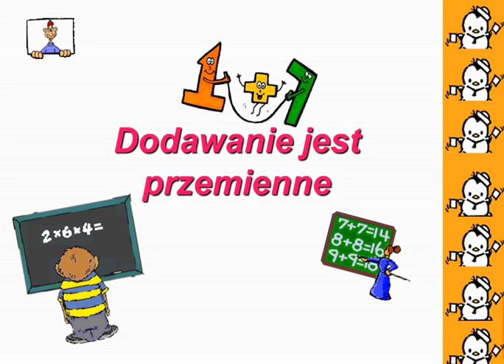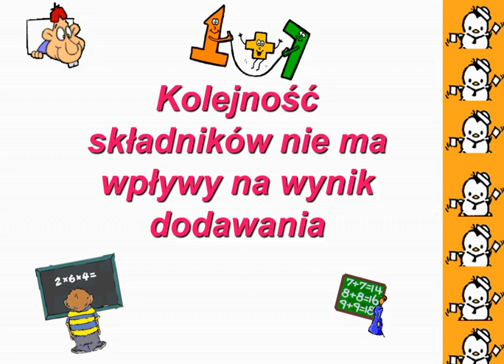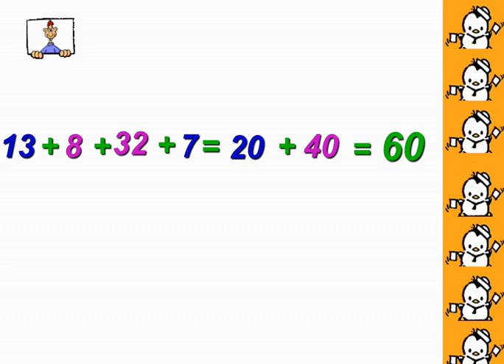Dodawanie jest przemienne